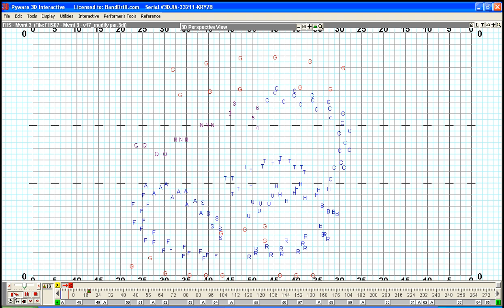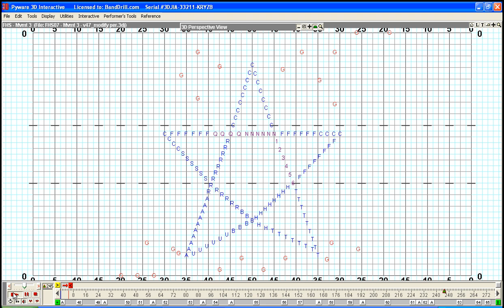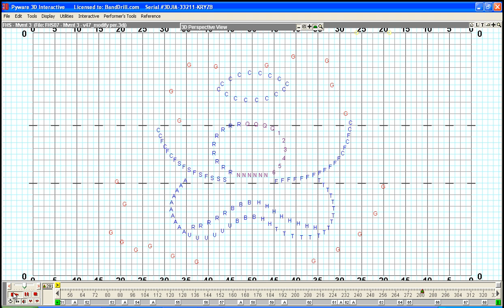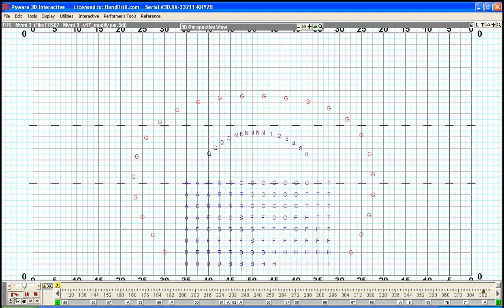Franklin HS Drill - Movement 3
Franklin HS 2007 Marching Band, El Paso, TX, Drill by Ed Ribar